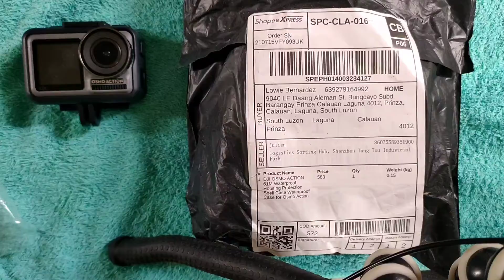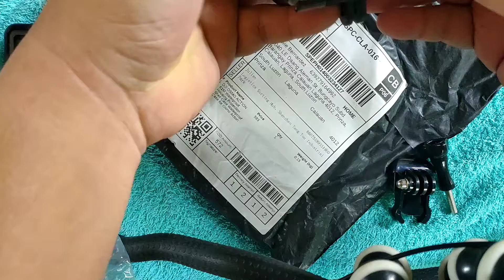REVIEW WATERPROOF CASING FOR DJI OSMO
This video is about unboxing the water proof casing for DJI OSMO action camera.

DJI OSMO ACTION 61M Waterproof Housing Case Waterproof Case Swimming Protection Dive Shell for Osmo Action Accessories
Feature: 1. Fully compatible with DJI Osmo Acition camera.
2. Durable and usable, anti-surf pressure will not damage its photographic effect.
3. Come with one standard screw, easy and convenient to install and use.
4. Protecting the tightness of the shell, not only better waterproof, but also more effective to prevent small dust into the camera. 5. 61 meters full body underwater waterproof design, ideal for diving, snorkeling, swimming and other water sport activities.

 Parameter: Name: Waterproof Case for DJI OSMO Action Compatible Model: For DJI OSMO Action Version Case
Material: High transparent acrylic
Waterproof depth: 61 Meters
Lens material: Organic tempered glass, AF AR Double layer optical coating
Application: Surfing, Diving, Swimming, Travel, selfies, mountain climbing, skydiving.
Dimension(L*W*H): 88*45*77 (mm) Weight: 79g
Package Include: •   1×Waterproof Housing Case Note: